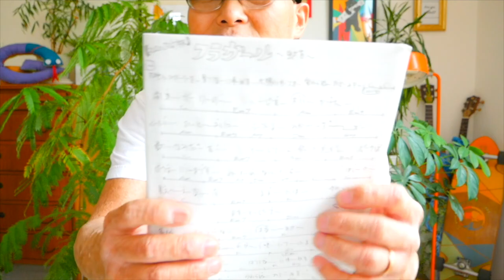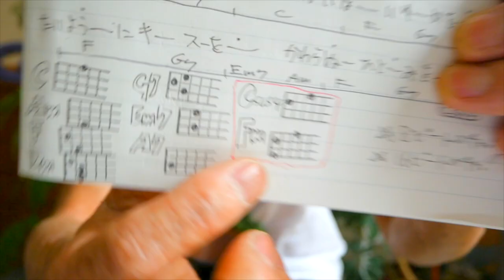【夏アーカイブUP】フラガール 〜虹を〜 ジェイク・ シマブクロ《ウクレレ 超かんたん版 コード&レッスン付》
・初心者Ver 0:20　・かっこいいVer 12:37